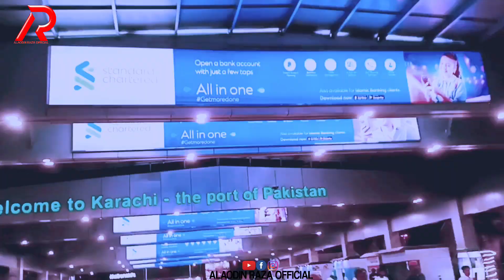Visit Karachi Airport / Drop Sir Ashfaq Madani /alaodin_raza_official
Going to Karachi airport droping sir ashfaq sahb